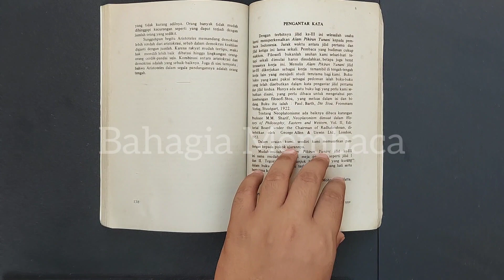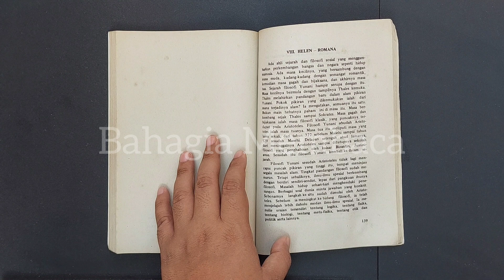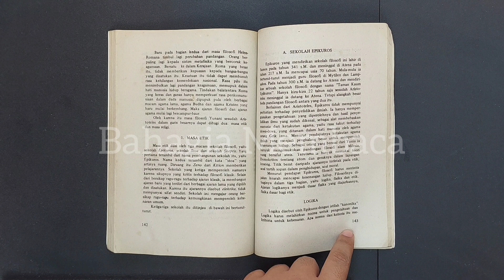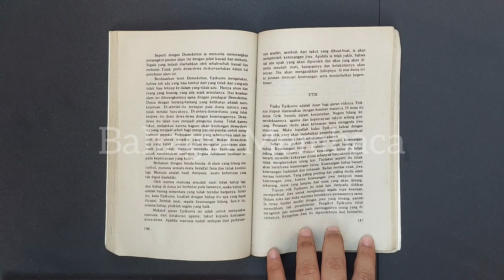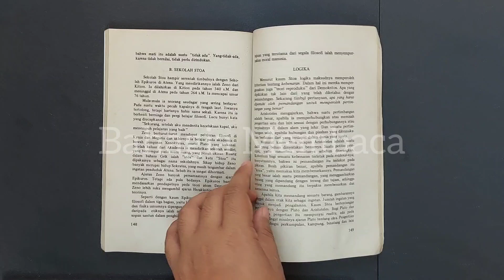FILSAFAT - Mohammad Hatta - Alam Pikiran Yunani